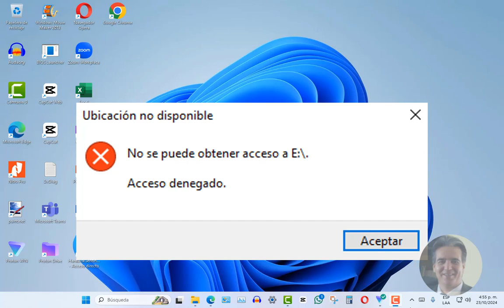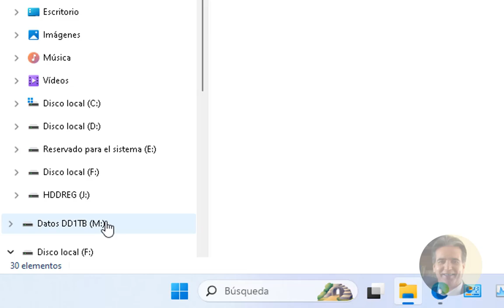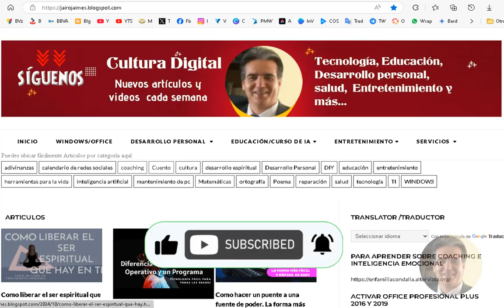Como Solucionar el error ubicación no disponible. Acceso denegado en Windows 10 y 11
Saludos, en este video te muestro como puedes solucionar el error: Ubicación no disponible, No se puede tener acceso a X: acceso denegado.
Donde X es la letra de la unidad de tu disco duro o partición.
Solo agrega la cuenta “usuarios” y cambia los permisos de seguridad y habilita la función de “control total.